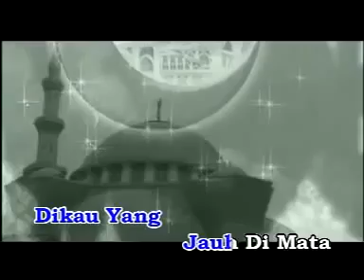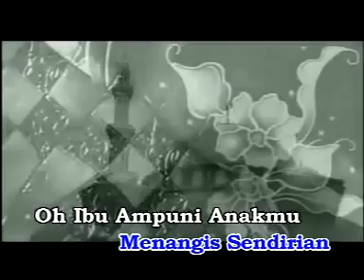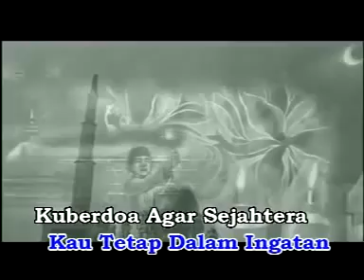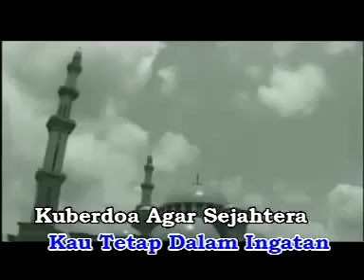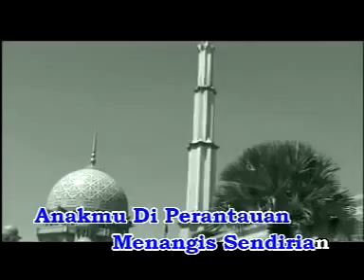Takbir Memecah Hening - Zamani Karaoke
Audio L for Karaoke